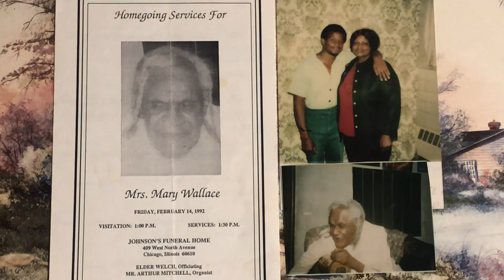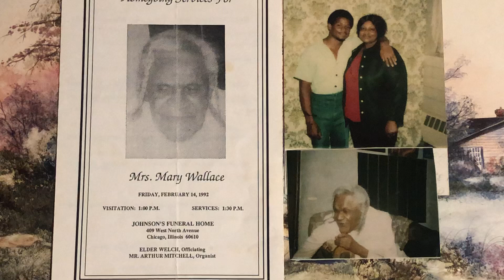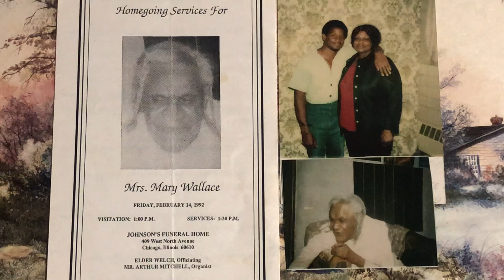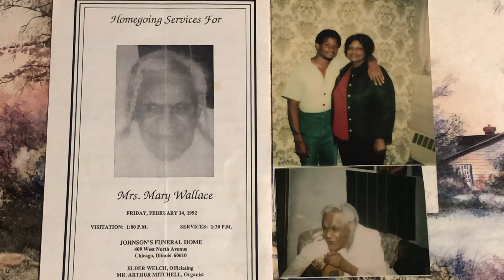Raymond Louis Ivy: “2/23/24-Black History-Happy Heavenly 117TH Birthday To My Grandma Mary Wallace”✊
My Grandmother Was A Strong Beautiful Lady…May She Continue To Rest In Peace!!!